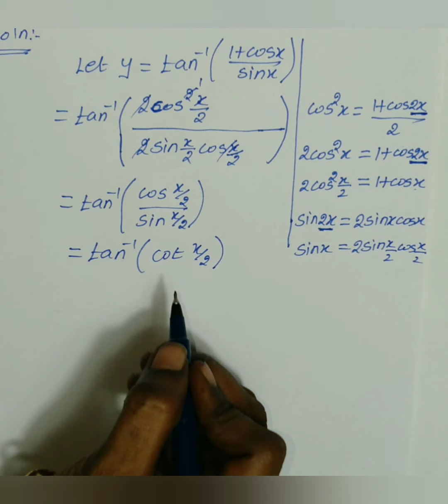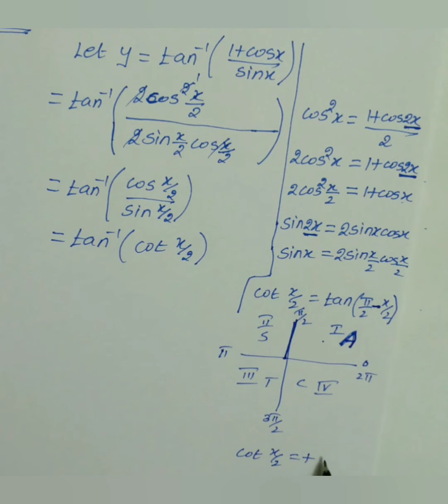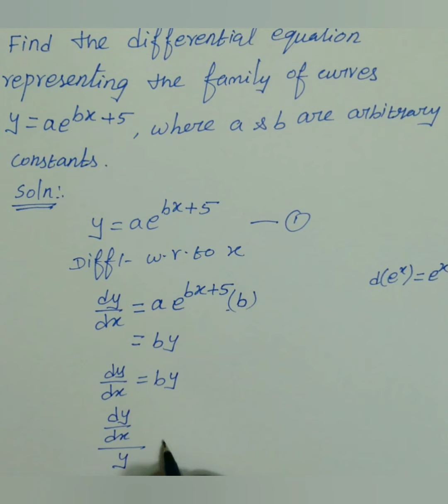12th Std CBSE 2018 Solved Question Paper Section - B